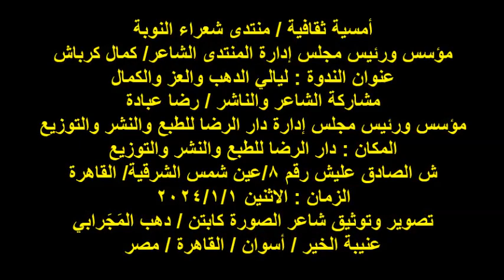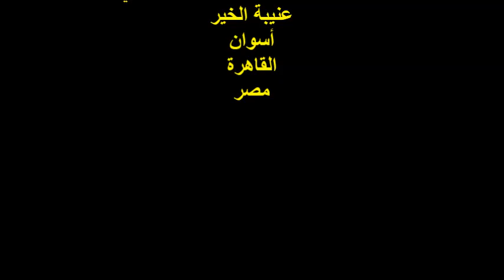ندوة منتدى شعراء النوبة/الشاعر/أ/رضا عبادة/الاثنين 1/1/2024/ دار الرضا للطبع والنشر والتوزيع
أمسية ثقافية / منتدى شعراء النوبة
مؤسس ورئيس مجلس إدارة المنتدى الشاعر/ كمال كرباش
عنوان الندوة : ليالي الدهب والعز والكمال
مشاركة الشاعر والناشر / رضا عبادة
مؤسس ورئيس مجلس إدارة دار الرضا للطبع والنشر والتوزيع
ش الصادق عليش رقم 8/عين شمس الشرقية/ القاهرة